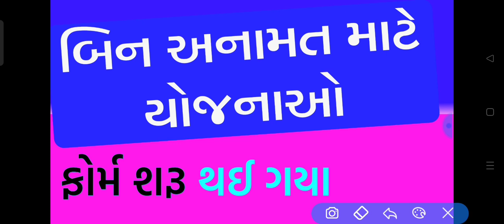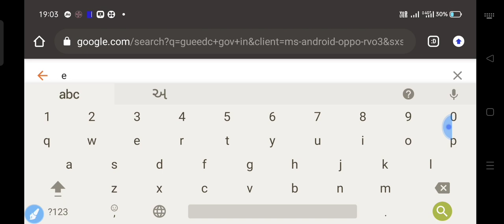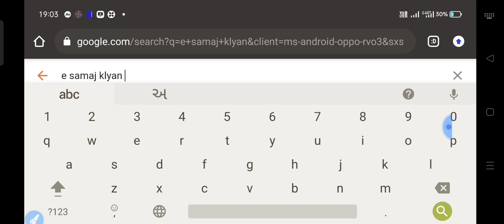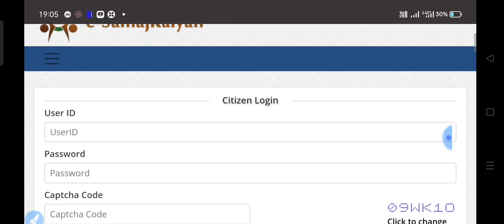બિન અનામતવર્ગ માટે વિદેશ અભ્યાસ લોન માં ફોર્મ ભરવાના શરૂ | VIDESH ABHYAS LOAN FORM START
ગ્રુપ 4 માં જોડાઓ .

yojana gujarat, yojana gujarati 2021, yojana gujarat government, yojana gujarat 2021, pasupalan loan yojna gujarat, new yojana gujarat, gujarat_viklang_pension_yojna, gujarat laptop sahay yojana

Nikita Kaul, Broken But Beautiful Season 3, Sushant Singh Rajput, Ryan Stephen, Venkat Subha, Shilpa Shetty, Kerala Lockdown, Cristiano Ronaldo transfer, UAE, Alapan Bandyopadhyay, Vegan Milk, Yuvika Chaudhary, Quiet Place 2, Ganesh Chaturthi 2021, Aspergillosis, Minister Manikandan

yojana,
yojana magazine,
yojnaye,
yojnaye in hindi 2021,
yojna ias,
yojnaye in hindi 2020 trick,
yojana magazine january 2021,
yojna ias coaching,
yojna in hindi,

b.ed path yojana,
b.ed path yojana social science,
b c sakhi yojana registration,
dainik path yojana b.ed,
b c sakhi yojana up,
yojna chhetri,
yojana current affairs 2021,
yojana current affairs,

yojana december 2020 in hindi,
yojana dikhao,
yojana economics,
yojana english magazine,
yojana exampur,
yojana examrace,
yojana edujosh,
yojana eg trick,
yojana eggs,
abhyudaya yojana exam,
e yojana suvidha kendra,
r t e yojana,
e samaj kalyan yojana gujarat,
e nam yojana in hindi,
e kanya utthan yojana bihar,
e kalyan yojana,
kalia yojana ekyc,
e bike yojana gujarat,
yojana february 2021,
yojana for ntpc,
yojna for girl,
yojna for students,
yojna for combined exam,
yojana for upsc,
yojna for pregnant ladies,
yojana film,
yojana gaming,
yojana gk,
yojana gujarat,
yojana guru,
yojana gujarati 2021,
yojana gana,
yojana gist,
yojana geet,
yojna in hindi 2020,
yojana in marathi,
i yojana,
khedut yojana,
yojna jharkhand,
 kannada,
yojana new song,
yojana nirashrit certificate,
yojana new update,
yojna of jharkhand,
yojna of india,
yojana online,
yojana october 2020,
yojna of modi sarkar,
yojana online apply,
yojana odisha,
yojana online 4u,
 paper,
abhyudaya yojana qualification,
abhyudaya yojana questions,
pradhanmantri yojana question,
pm yojana questions,
yojna rrb ntpc,
yojna rajasthan,

yojana sorry sorry,
yojana se related question,
yojana september 2020,
o t s yojana,
rj h s yojana,
s
yojna up,
yojana union budget,
u p government yojana,
u p awas yojana,
yojna vihar,
yojna vidhi,
yojna vidhi kya hai,
yojana video,
yojana and kurukshetra,
yojana video song,
yojana vidhi ke sopan,
yojana video mein,
yojana wala,
yojna way to success,
yojana wala cartoon,
yojana wala gana,
yojana website,
yojana with trick,
yojana wifistudy,
yojana way to success,